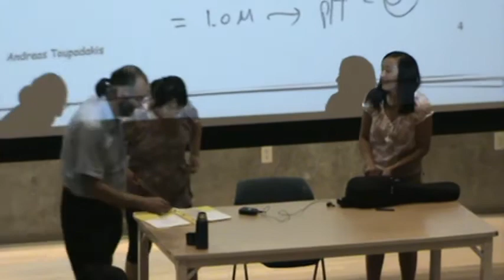Chem 2B Spring 2012 Toupadakis Exam 2 Review 7 13